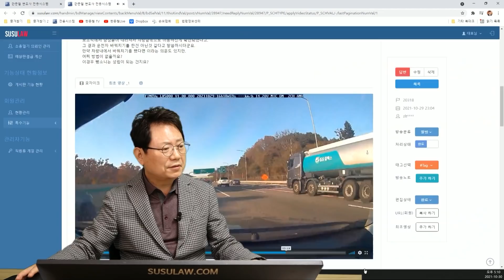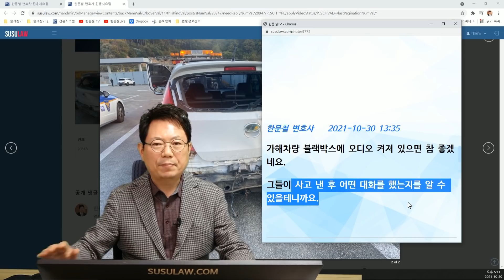13374회. 갑자기 후미추돌하더니 그대로 39키로를 직진해 휴게소에서 멈추더니.. 초보운전이라 못멈췄다구요? 사고난 줄 몰랐다구요????????????????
20318
211030 토 오후 생방송
직진 중 고속도로 주행 중 뺑소니,

영상으로 보시면 3차로에서 주행중인 가해차량이 2차로 주행중인 제차량을 충돌 후

브레이크 등이 점멸되지 않아 보입니다.

그리고 잠시 뒤 가해차량은 1차로로 도주를 하였습니다.

다행히 현장에 가해차량 번호판이 남아있어 가해차량을 찾을 수 있었으나, 운전자인 여성분이 초보운전이라 멈출 수가 없다고 진술을 하였다는데 여성 운전자분과 동승자분인 남성분 모두 음주측정결과 동승자인 남성분은 수치미만으로 검출되었다고합니다.

운전자 바꿔치기가 아닐까 의심은 됩니다만 경찰분이 가해차량 블랙박스 확인 결과

보조석에서 남성분이 내리셔서 차량 앞쪽으로 이동하신 게 확인되었다고면서 그 결과 운전자 바꿔치기를 한 건 아닌 것 같다고 말씀하시더군요.

만약 차량내에서 바꿔치기를 했다면 이라는 의문도 있지만.

어찌 방법이 없을까요?

이경우 뺑소니는 성립이 되는 건지요?

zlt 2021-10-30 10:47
가해차는 천안삼거리 휴게소에서 정차하였고, 사고가 난지 몰랐다고 진술하였다고합니다...말이 안되는 상황이지요.

제 차량 사진을 보시면 아시다시피 뒷유리가 깨지고 심지어 뒷타이어도 펑크가

날 정도의 충격이였는데, 몰랐다라는 게...

경찰에서 차량번호로 인적사항 확인 후 가해차량과 통화를 하였다고 합니다.

저는 내일 경찰조사 진술서 작성하러 가기로 하였습니다.

한문철 변호사 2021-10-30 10:48
사고 장소에서 천안삼거리 휴게소까지 거리는 얼마나 되나요?

상대차 블랙박스는 확보되었나요?

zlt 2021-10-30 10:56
39키로정도 떨어졌네요

경찰관분들이 가해차량 블랙박스를확보했다고 합니다.

한문철 변호사 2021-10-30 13:35
가해차량 블랙박스에 오디오 켜져 있으면 참 좋겠네요.

그들이 사고 낸 후 어떤 대화를 했는지를 알 수 있을테니까요.

이PD, 블랙박스, 블박영상, 교통사고 영상, traffic accident, car accident, dash cam, black box